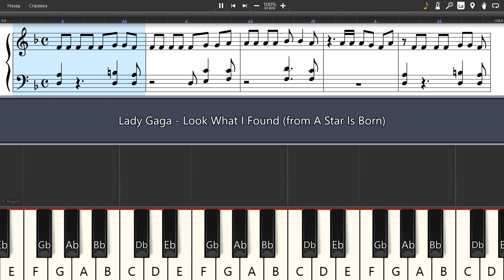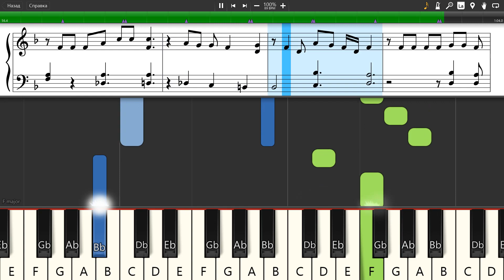Lady Gaga - Look What I Found (from A Star Is Born) - Piano tutorial and cover (Sheets + MIDI)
How To Play Lady Gaga - Look What I Found (from A Star Is Born) on piano To buy archive with all midi files of the channel is available on the link: